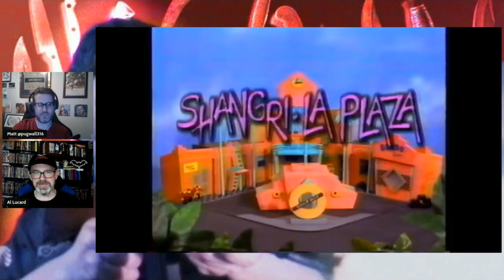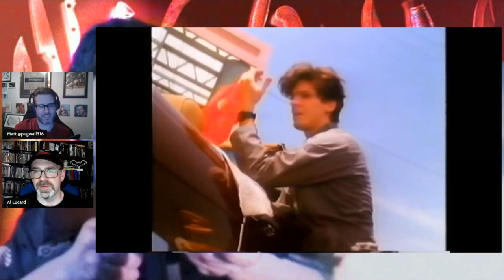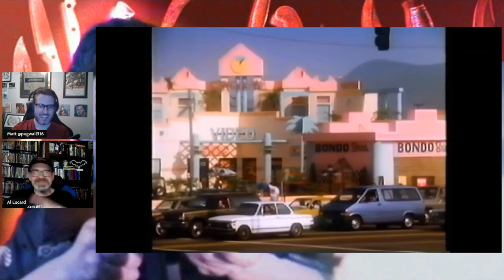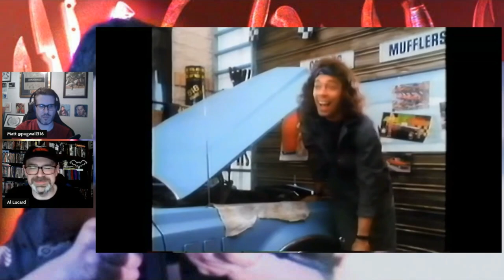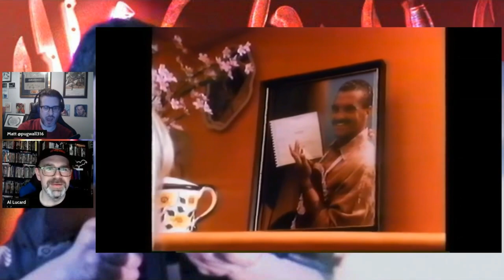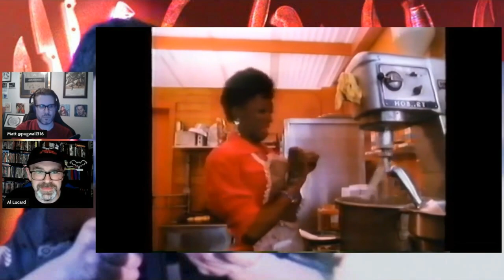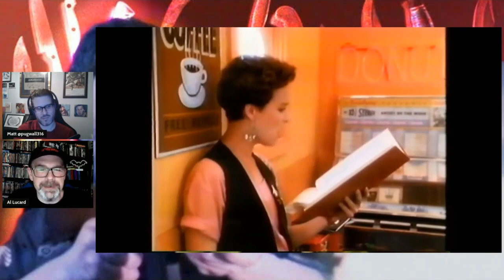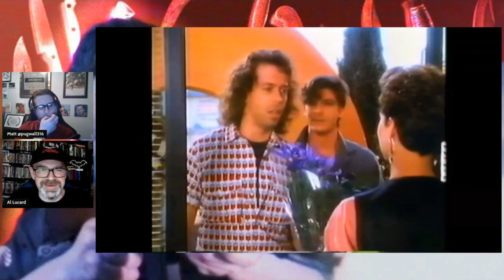Surviving Shangri-La Plaza - The Wackiest Failed TV Show of 1990 🎶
Join Matt and I as we try to survive the nuttiest failed TV show of the 90s - SHANGRI-LA PLAZA!

Follow Matt (Pugwall 3:16): @pugwall316

Section 107 of the Copyright Act of 1986 (17 U.S. Code § 107) states that fair use of copyrighted material "for purposes such as criticism, comment, news reporting, teaching (including multiple copies for classroom use), scholarship, or research, is not an infringement of copyright."